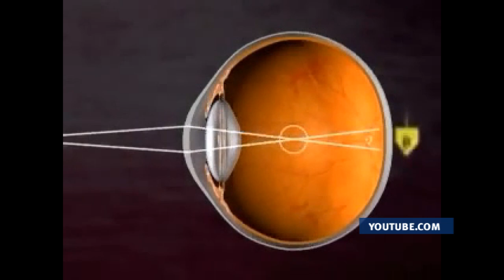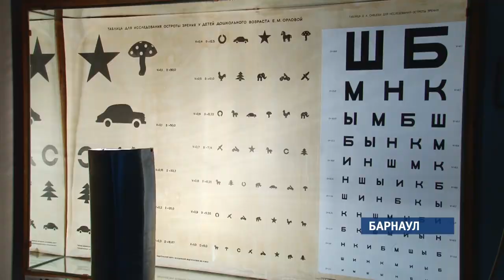О современных методах профилактики и лечения близорукости рассказали алтайские медики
Алтайский край находится на пороге эпидемии близорукости — уверены врачи-офтальмологи. Причина — постоянное напряжение глаза, в том числе из-за современных гаджетов. Но специалисты успокаивают: больным не стоит отчаиваться. Для них разработан новый метод лечения. Его особенность в том, что оздоровление происходит…во сне.